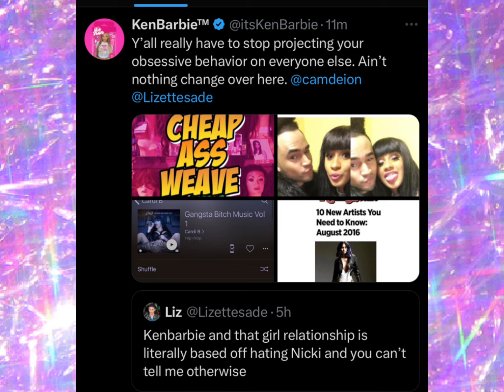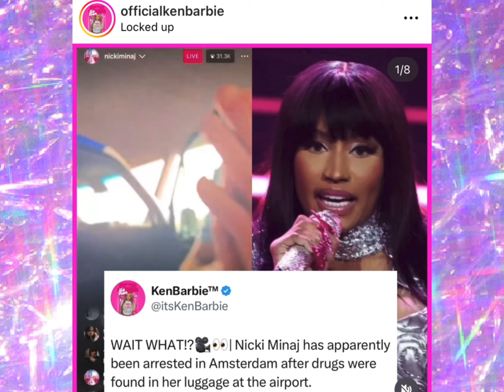Jason Lee helping to DESTROY Nicki Tour❓Cardi Is a PUPPET for the INDUSTRY ❓